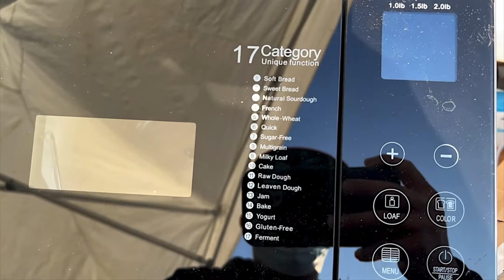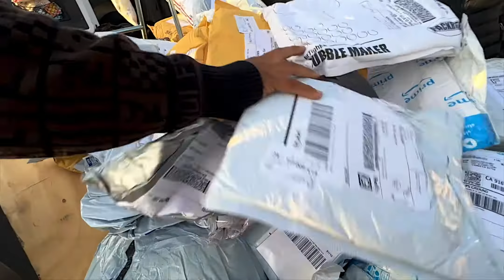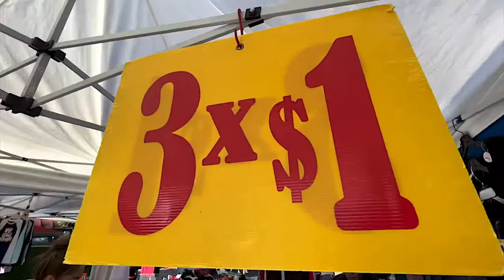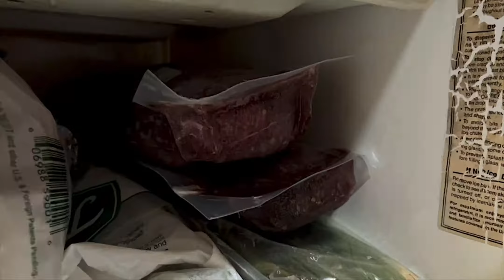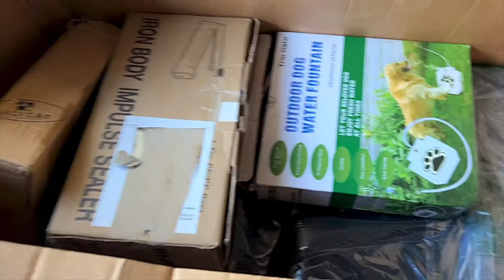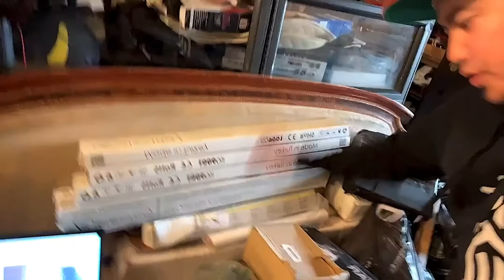Year End Deal 2021 halos 50 Pesos bawat Isa!